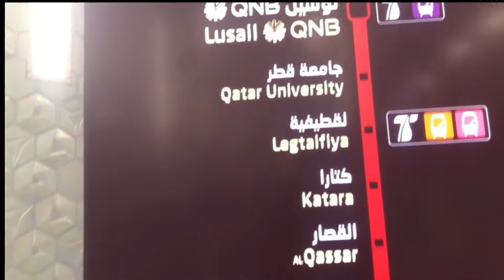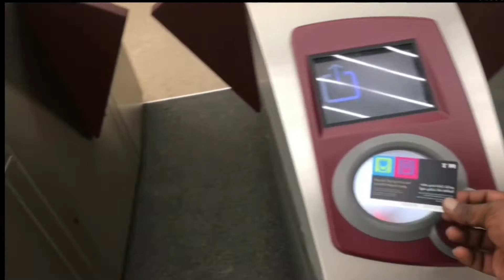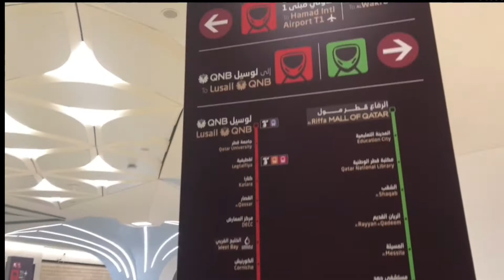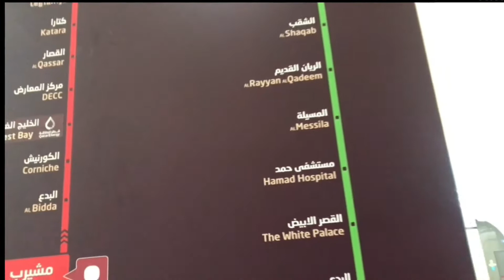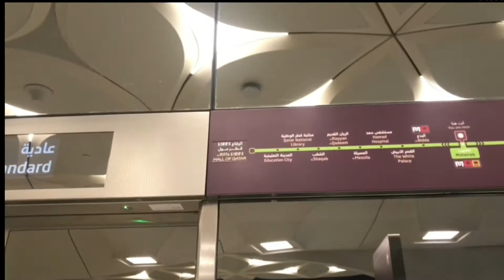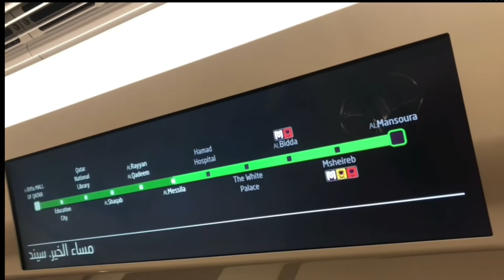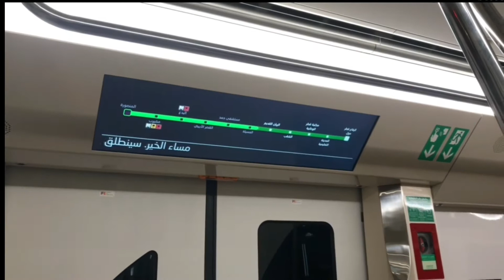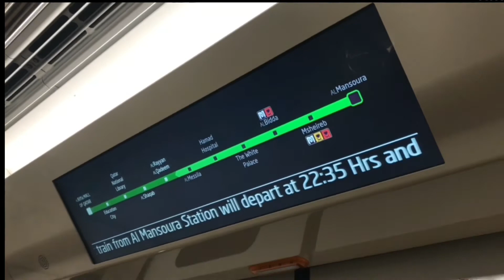Amazing Metro in Doha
The Doha Metro is a rapid transit system in Doha, Qatar's capital city, which became operational on 8 May 2019. It has three lines with an approximate overall length of 76 km and 37 stations.